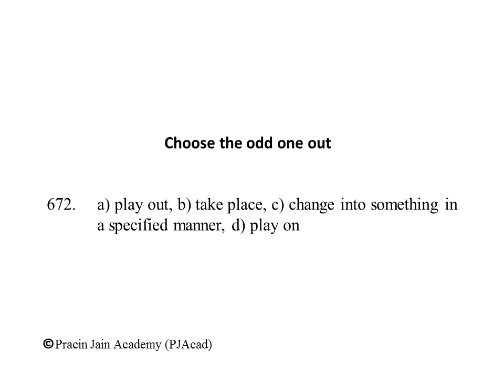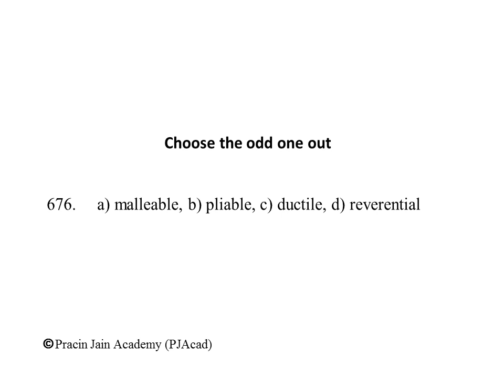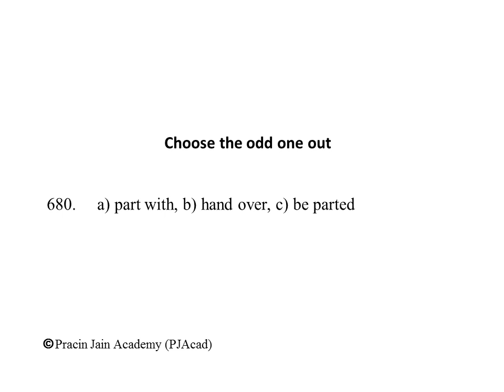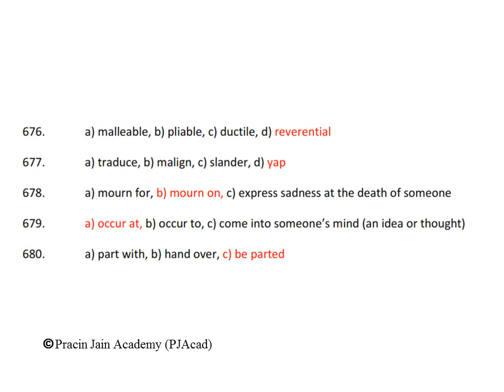Vocabulary to develop quality writing skills (671-680)